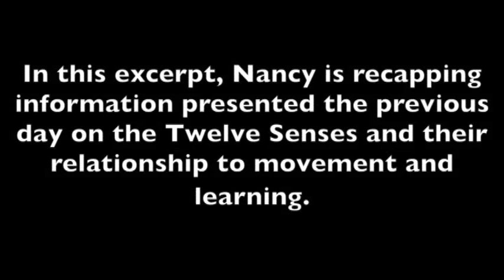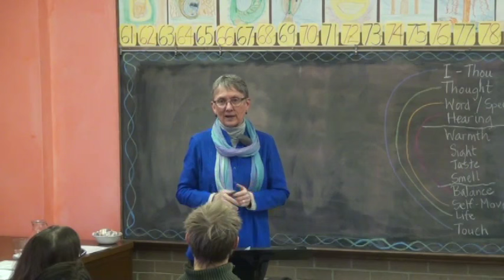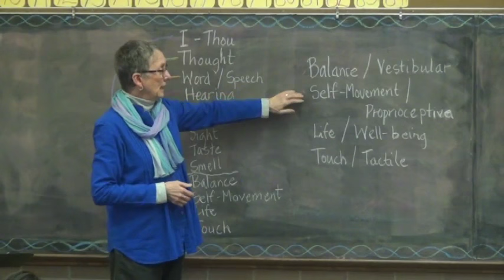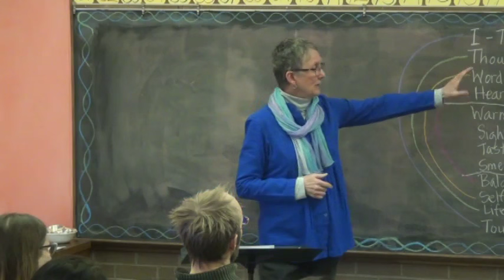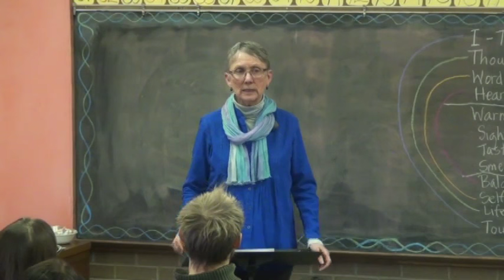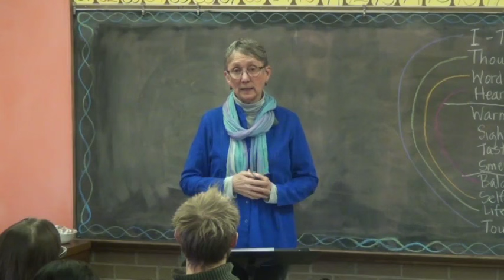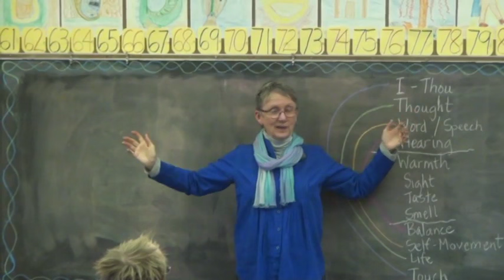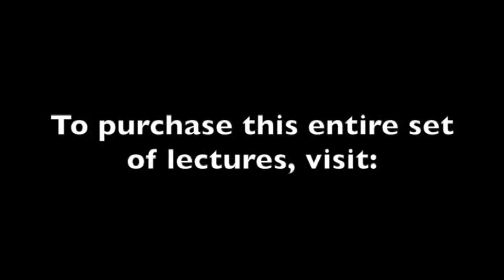Nancy Blanning - The Path to Learning Success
In February, 2016, Nancy Blanning came to present a workshop to parents, faculty, and the broader community of Prairie Moon Waldorf School on the topic of The Path to Learning Success: Growing a Strong, Sensory-Smart Body.  This very practical workshop included over 6 hours of instruction, both lecture and movement-based. This clip is a glimpse into the wonderful information Nancy brought to our community.  The entire lecture is available for purchase